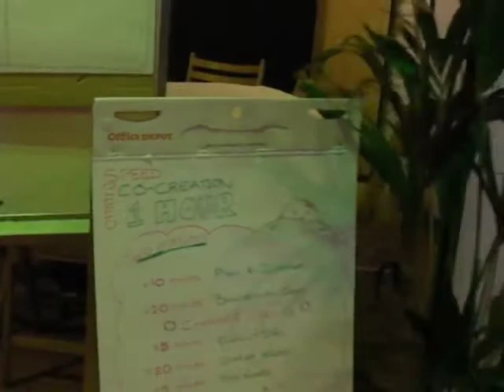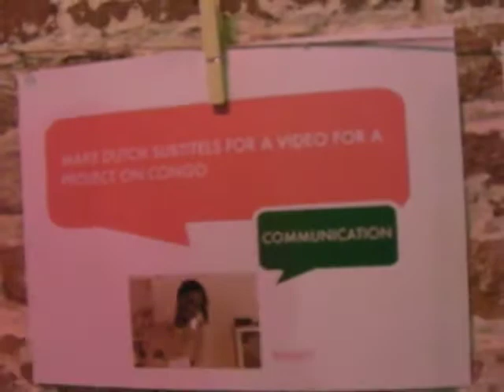Great ideas from One Percent Event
Akvo's Mark Charmer talks with Lissy van Noort and Josje Spierings about some of the great ideas the 1%CLUB have used to decorate the AmLab and break into into functional zones for its One Percent Event. Amsterdam, 12 September 2012.